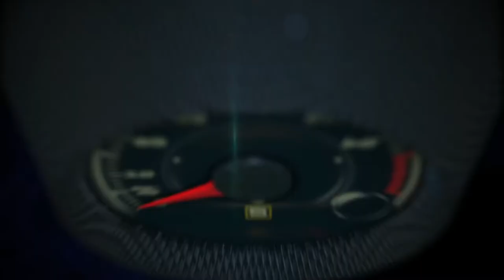2018 Rolls-Royce Dawn 1st. drive in Miami Beach, Florida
2018 Rolls-Royce Dawn 1st. drive in Miami Beach, Florida.

Quite simply, it is the sexiest Rolls-Royce ever built.

The name ‘Dawn’ perfectly suggests the fresh opportunities that every new day holds – an awakening, an opening up of one’s senses and a burst of sunshine. In its tentative, inchoate, anticipatory state, dawn is the world coming to light from the ethereal dark of the night.

The early-day chill of dawn provides an erotic tingle on the skin, awakening the senses and passions as the day begins.